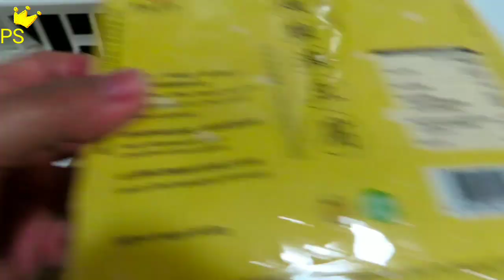MASAK LIDAH BEBEK KHAS HONGKONG